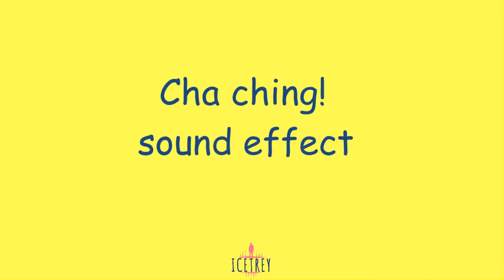Cha ching! sound effect